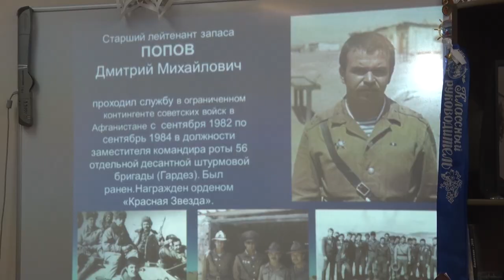Десна-ТВ: Школьникам рассказали о мужестве советских войск в Афганистане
Специально к 15 февраля, к дате окончательного вывода советских войск с республики Афганистан, старшеклассникам провели урок мужества в первой школе. Подробности в сюжете.